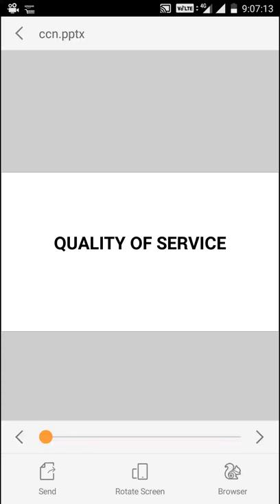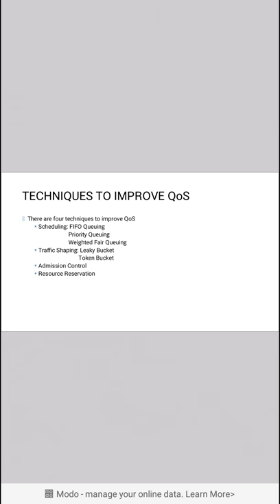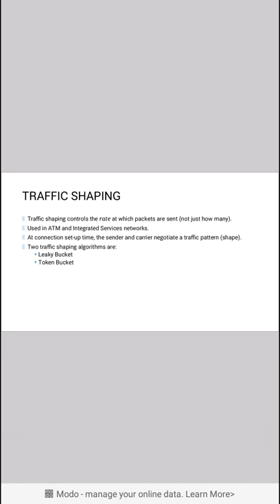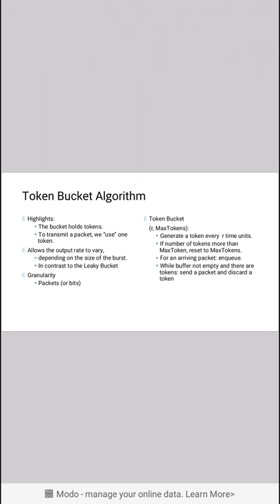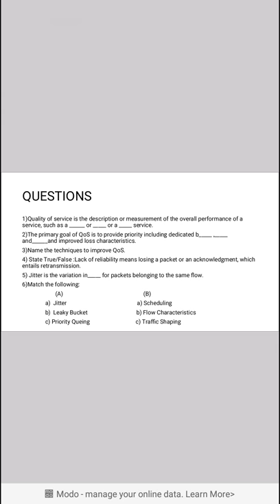Quality of Service